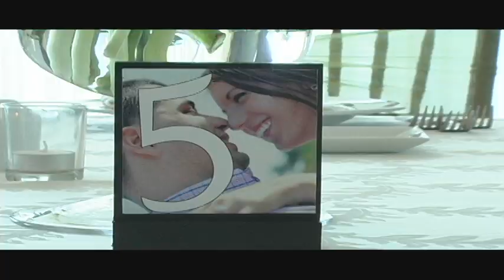Megan & Andres Wedding Trailer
Megan & Andres Fallon Married Miami Florida November 19, 2011